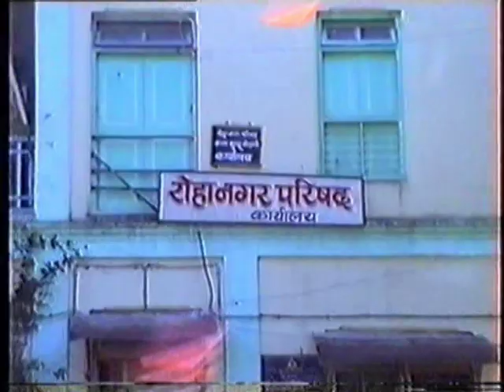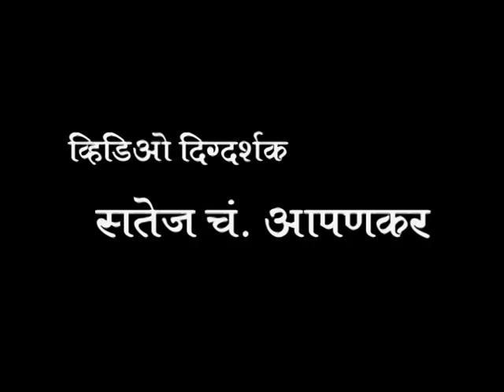ROHA DOCUMENTRY FILM